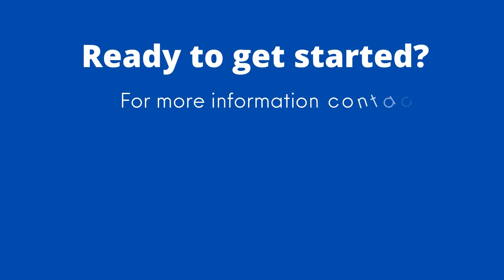Auto Accident Injury Center I EVERETT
Lower back, knees and wrists
Low back pain from a car accident?
Yep - we've seen it.
It usually occurs during the braking of a head on or rear-end collision. Your foot and leg get jammed up into your hip and low back.
It may not show up for the first 3-4 days, but pain will eventually set in. Sometimes while you are doing basic things, like doing the dishes, getting out of bed or walking around the neighborhood.
The same thing with wrists and feet - both were used automatically to help prevent further injury to the rest of your body and need to be looked at as well.

You may have been searching for
Whiplash Headache Treatment Everett,
Auto Accident Chiropractor Everett,
Auto Accident Injury Center Everett,
Everett Car Accident Doctor,
Whiplash Injury Physical Therapy Everett

if so, check out any of these websites to get your questions answered: